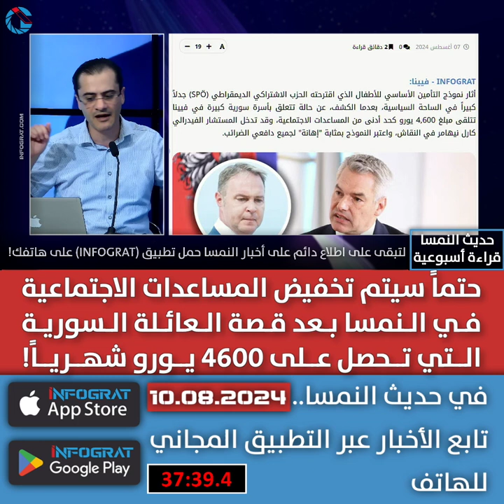سيتم تخفيض المساعدات الاجتماعية في النمسا بعد قصة العائلة السورية التي تحصل على 4600 يورو شهرياً!